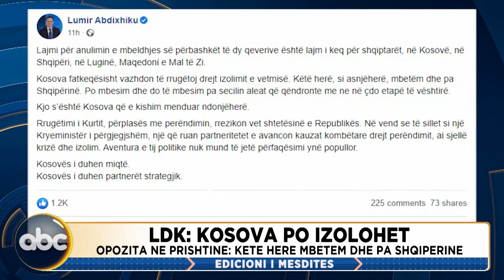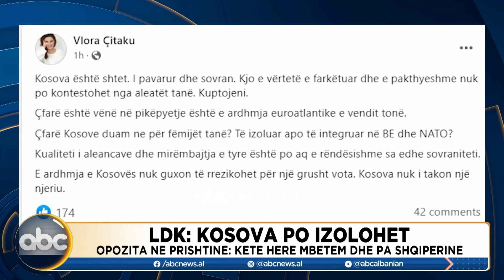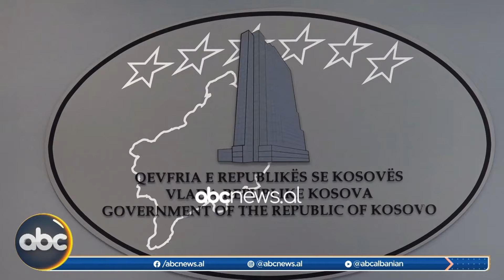Edicioni i mesditës, ora 12:00 - 14 Qershor 2023 | ABC News Albania